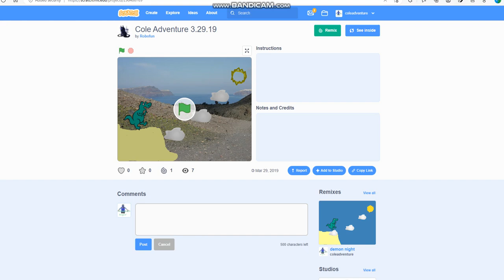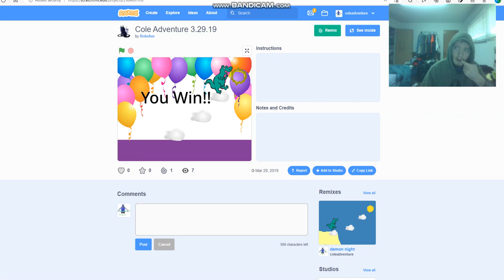Cole Adventure 3.29.19 on Scratch